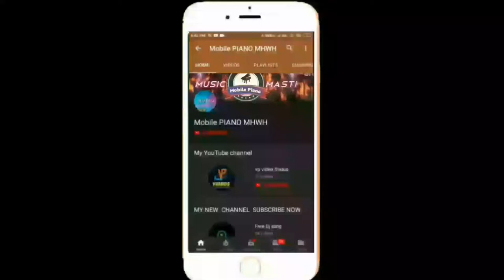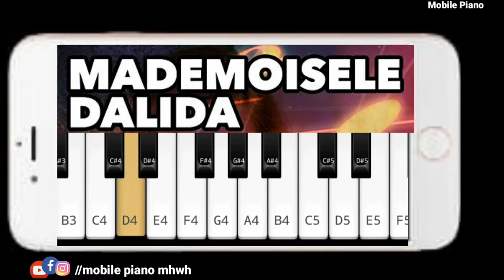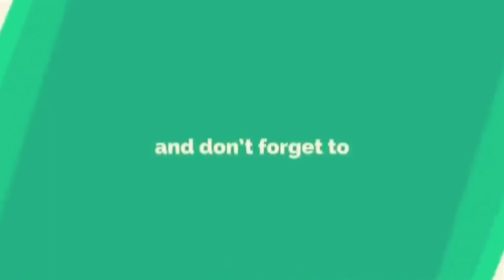Dalida-Amor Armor play with |} mobile piano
Hello friend.